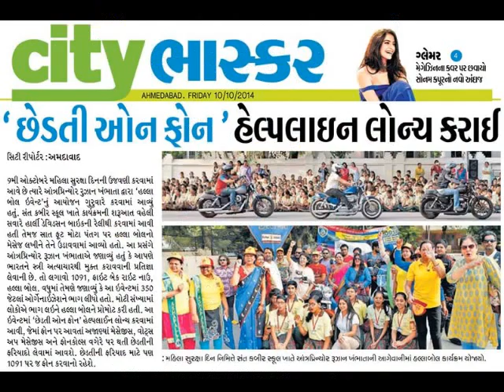Media Clippings for HallaBol Event 9th Oct 2014